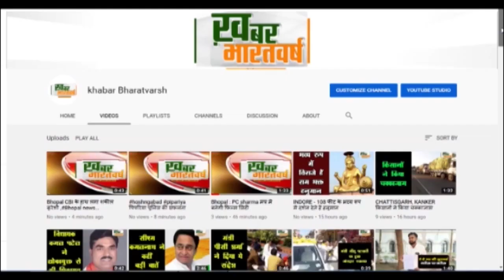चमोली : 22 सूत्रीय मांगों को लेकर आंगनवाड़ी कार्यकत्रियों के साथ सैकड़ो लोग सरकार के विरोध में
चमोली (उत्तराखंड) : 22 सूत्रीय मांगों को लेकर आंगनवाड़ी कार्यकत्रियों के साथ सैकड़ो लोग सरकार के विरोध में